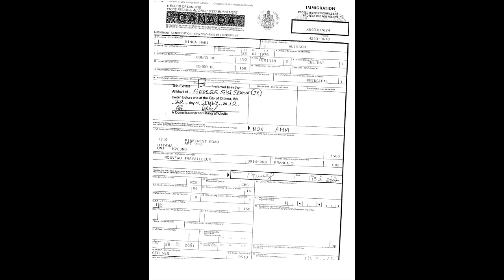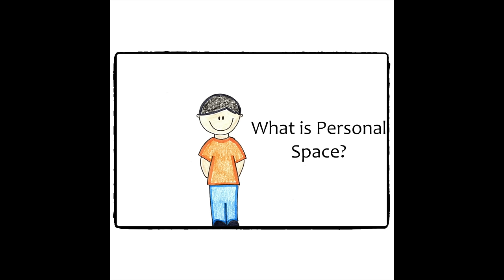Canada's NEW Newly Amended Gender Neutral and EVERYTHING Equal Anthem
Wednesday, a vote to amend the Canadian national anthem to "All Of Us Command" and be more gender neutral passed in the House of Commons. While that is a GIANT LEAP for Gender Equality, jaXon Hawks and Docc Andrews felt it wasn't quite enough. Equality belongs to everything and everyone... so they took matters into their own hands. Working countless hours with award winning writers and producers (Farrall Williems and Joey Mowey) and decided to make an anthem for all!